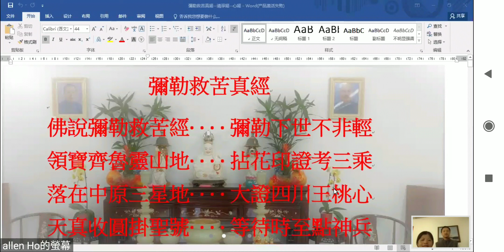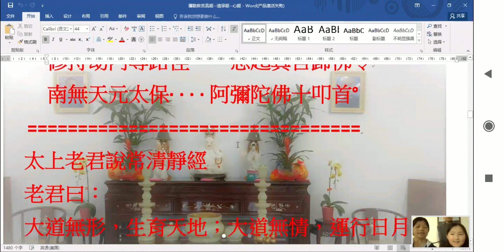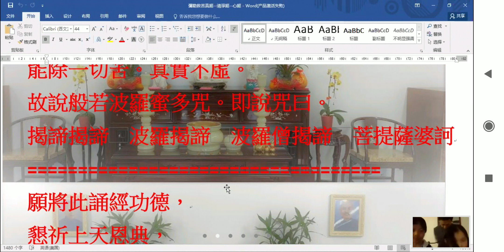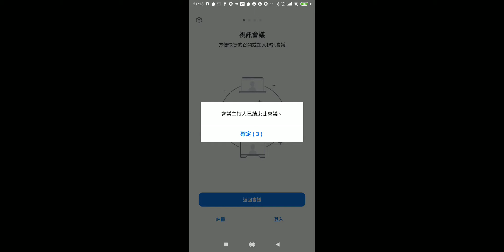2020年5月11日星期一21：00明華道院多倫多講堂ZOOM會議室誦經（11分02秒）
2020年5月11日星期一21：00明華道院多倫多講堂ZOOM會議室誦經（11分02秒）